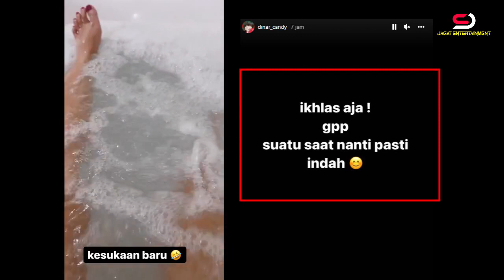dinar candy punya maianan baru dan tulis kata menyentuh, definisi indah pada waktunya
dinar candy
ridho illahi